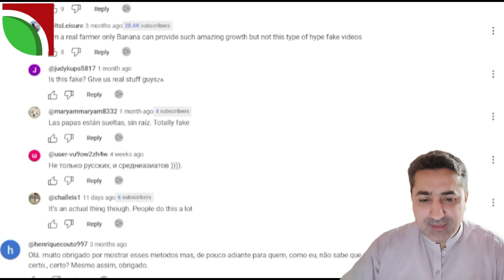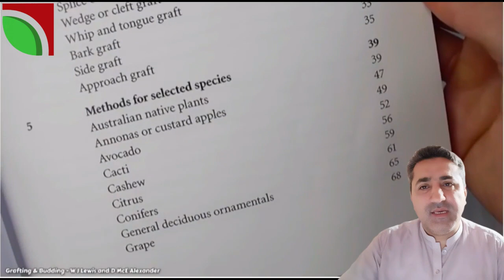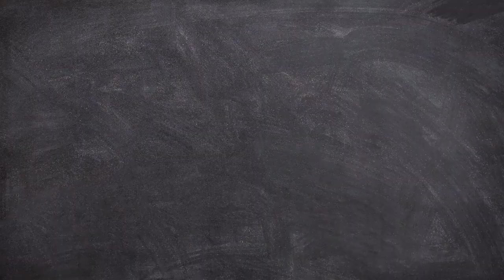Tomato and potato together real or fake?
tomato and potato plants together
tomato and potato hybrid
tomato and potato hybrid plant launched
grow tomato and potato together
Unbelievably High Yielding 2 In 1 Tomato And Potato Growing
effective tomato and potato pairing
How to grow tomatoes on potatoes
2 in 1 tomato and potato growing ideas
Growing potatoes in plastic containers
Growing tomatoes in plastic containers
technique of grafting tomatoes and potatoes at home
grow tomatoes and potatoes
Tomato grafting,
tomato grafting on eggplant
Tomato grafting at home
tomato grafting clip
tomato grafting on eggplant at home
vn gardener
ghép cây cà chua
ghép cây cà chua vào cây cà pháo,kỹ thuật ghép cây cà chua
eggplant grafting tomato
grafting tomato on eggplant
tomato grafting on chilli
tomato grafted on eggplant
grafting chilli plants
chilli plant
Biswajit Ghosh
Farming answer
Grafted tomato
Growing grafted tomato
How do you graft tomatoes on potatoes
Kitchen gardening
Pomato plant
Tomato and potato in one plant
Tomato and potato plant togather
Tomato grafting on potato
Two vegetables from same plant
Vegetables gardening
Vegetables grafting
What do you mean by grafting?
What is grafting in plants?
What is grafting with example
how to graft tomato